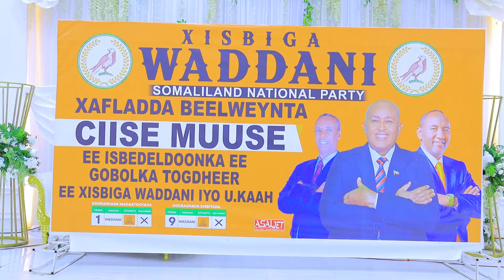Burco: Khudbada G. Xirsi oo soo dhaweyey Ismuujinta Beesha Ciise Muuse